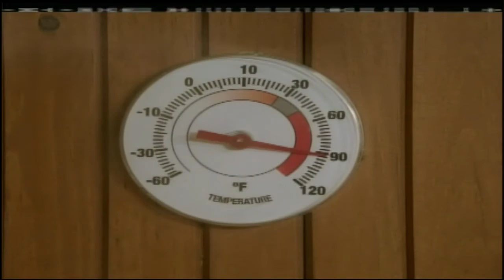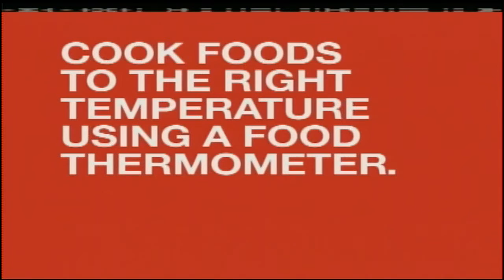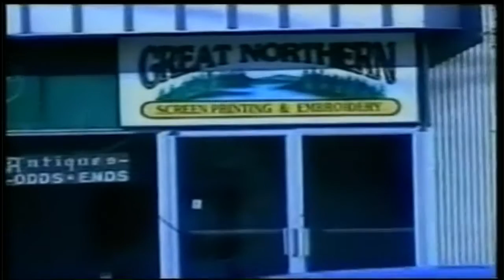Clarkson Men's Hockey vs SLU December 2013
Complete WCKN footage of the Clarkson SLU 2013 game in Cheel Arena. Let's Go Tech!